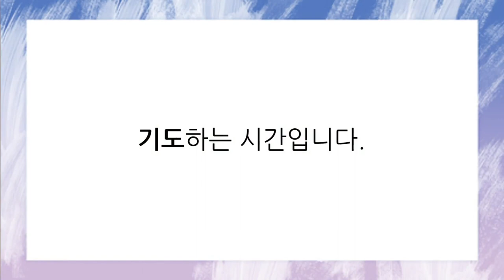[함께공동체 ] 아침기도회